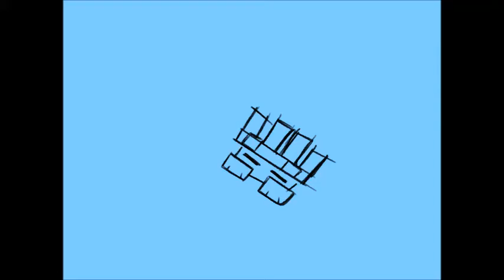cry about it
im gonna cry about it